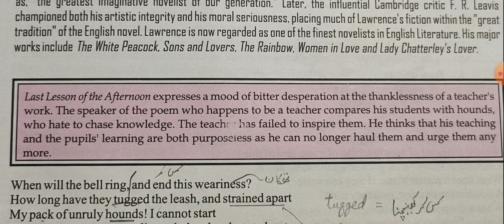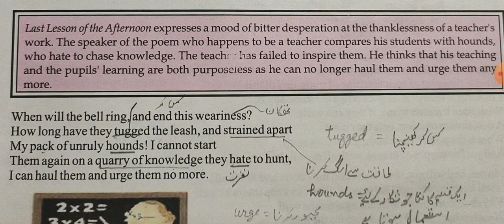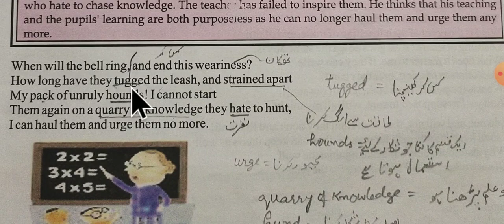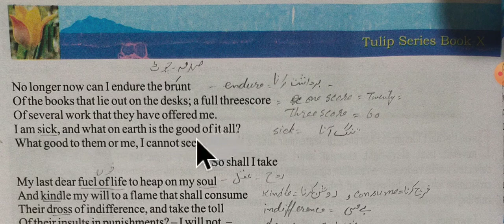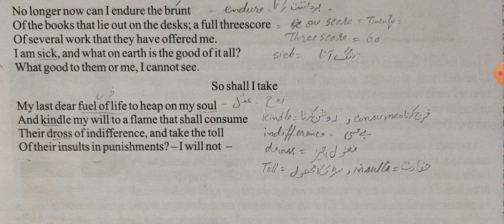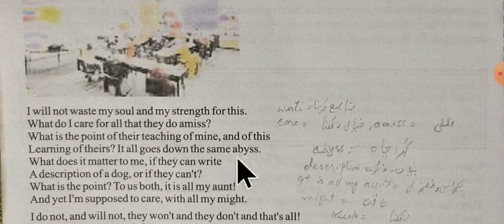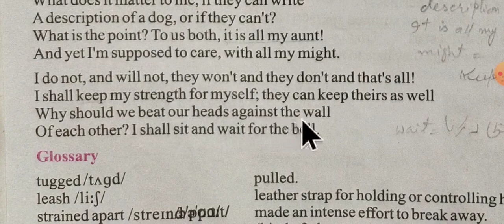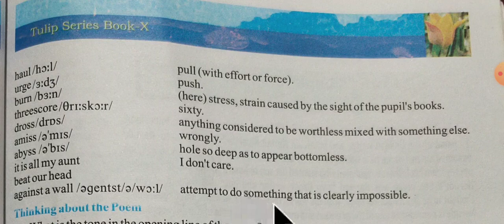Last lesson of the Afternoon Class 10th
Last Lesson of the Afternoon class 10th in Kashmiri